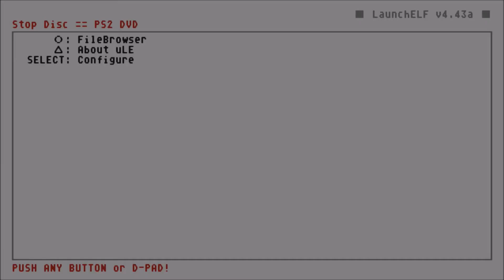10:00 Tekken 5 Mods & Cheats For PS4 (PS4 Jailbreak Mods)